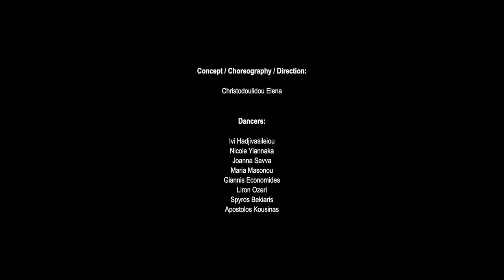En Crypto - Amfidromo Chorotheatro Aftermovie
6th and 8th of September 2022

Kypria International Festival

Choreography / Direction / Dramaturgy:
Elena Christodoulidou

Dancers:
Nicole Yiannaka, Joanna Savva, Ivi Hadjivasileiou, Giannis Economides, Apostolos Kousinas, Spyros Bekiaris, Liron Ozeri, Maria Masonou

Stage and costume design: Eleni Ioannou

Lighting design: Alex Jotovic

Production managing: Antonis Skordilis

Video Production / Camera Op / Graphic Design / Sound Design: baoonz

Live Feed: Orestis Antonas